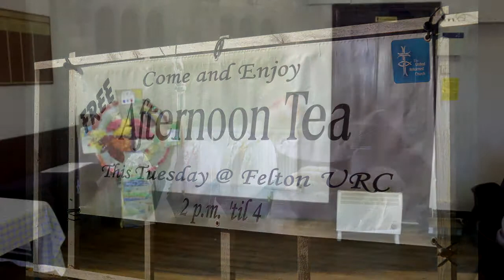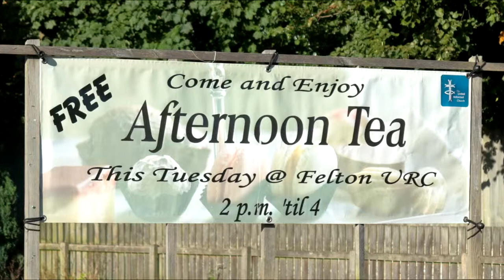Afternoon Tea presentation